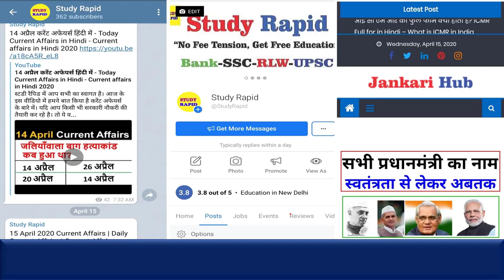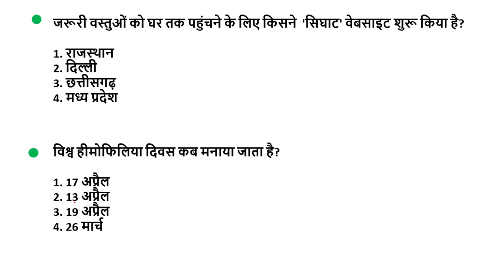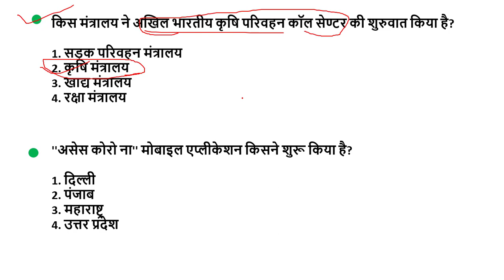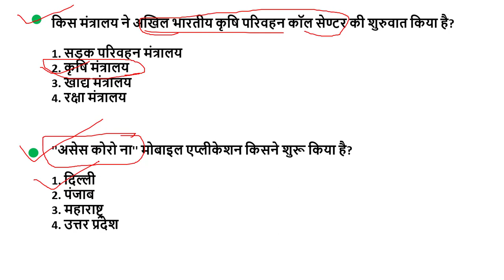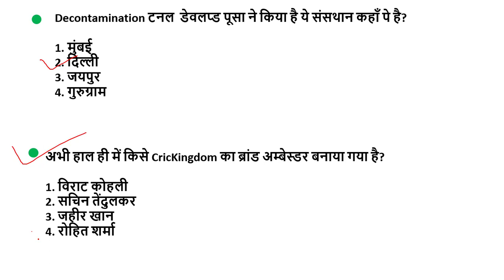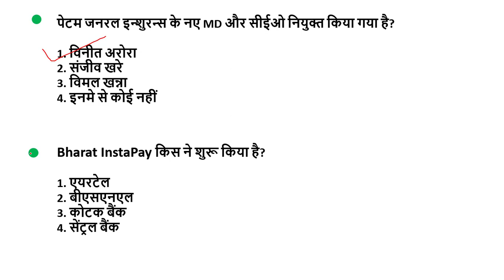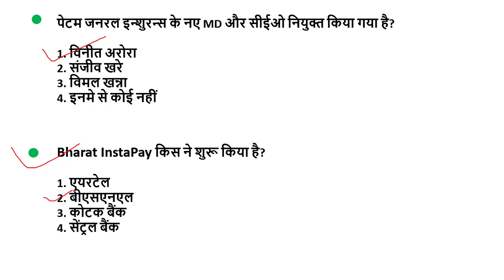18 April 2020 Current Affairs | Daily Current Affairs | Current Affairs in Hindi - CA #8.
स्टडी रैपिड में आप सभी का स्वागत है। आज के इस वीडियो में हमने बात किया है करेंट अफेयर्स के बारे में। यदि आप किसी भी सरकारी नौकरी की तैयारी कर रहे है। तो ये वीडियो आप सभी के लिए बहुत ही उपयोगी होगा। आप चाहे किसी भी परीक्षा की तैयारी कर रहे है सभी मे बेस्ट होंगे ये प्रश्न।

Follow us below social media.

In this video, we give you current affairs videos on a daily basis. Current affairs are the best and very significant topics for an aspirant of all types of government jobs. In all types of exams, current affairs object questions come around all fields. There is a wide range of current affairs questions. But we have tried to give you the latest current affairs questions for your forthcoming exams. It does not mean this video will assist only for govt jobs aspirants but this video will enhance your IQ lever and what is happening around us.

Study Rapid is dedicatedly providing you all important current affairs questions each day and every month.

Every morning you can check the latest current affairs video with the latest topics that will assist to increase your knowledge.

Basically, we make the video in Hindi but if you need to in English comment us in the comment box.